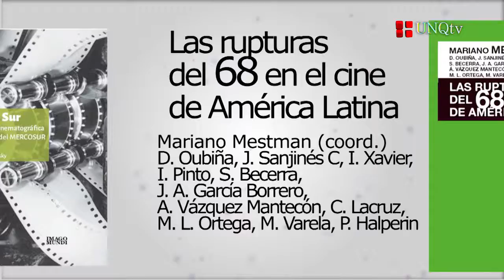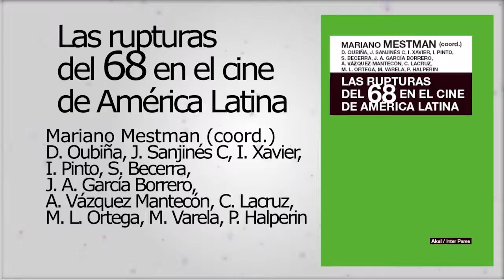Libros con Audio. V Congreso Asaeca